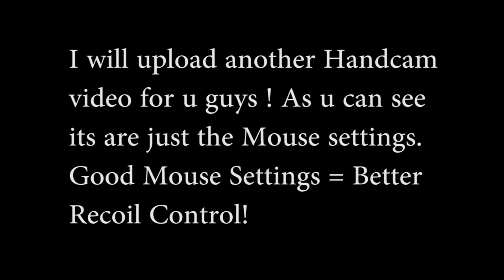Play4Free / Basra / STG77AUG / Mouse Settings / [HD]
My P4F Sensitivity :
ControlMap.mouseSensitivity 0.226744
ControlMap.setYawFactor 0.226744
ControlMap.setPitchFactor 0.226744

@ 600 DPI !

The Handcam video will be uploaded tomorrow!

-PunchY aka. Felix